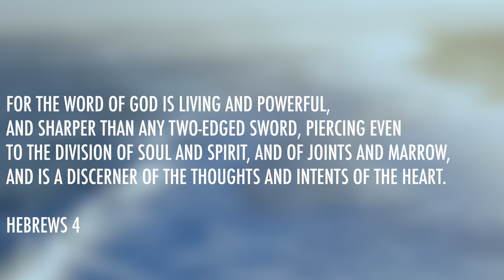Deuteronomy 31 | Daily in the Word | Pastor Mark Cox